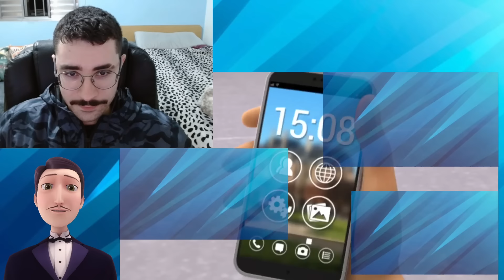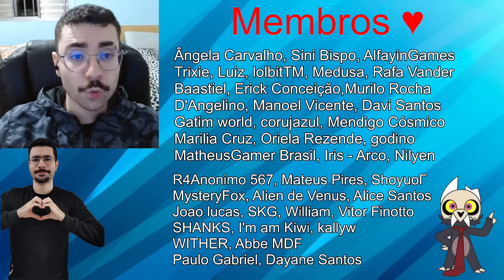FINALMENTE ROLOU ? - Miraculous Ladybug Temp 3 Episódio 10 (Oblívio) React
Nesse novo video vamos reagir a Miraculous: As Aventuras de Ladybug Temporada 3 Episódio 10 (Oblívio) React

Baastiel
Ângela Carvalho
Trixie
Sini Bispo
Vitao Oliveira
Daniel Marques
Cristiano Gonçalves
Luiz
Medusa
AlfayinGames
Rafa Vander
Luhis
lolbitTM
꧁𝙻𝚞𝚒𝑧𝚊꧂
Erick Conceição
Manoel Vicente
Maicon SiqueiraBica
Murilo Rocha
D'Angelino
Davi Santos
Gatim world
godino
corujazul
Nilyen
Marilia Cruz
Sunny
rine
Rapha
Marco
Mendigo Cósmico
Soobin choi
Vkasa
Willyan Cruz
GMariapopota
Oriela Rezende
MatheusGamer Brasil
Matheus f
what the heck?
Iris - Arco
BoredListener
R4Anonimo 567
Gabriel Gonçalves
Mateus Pires
SKG
Pedro Xurz
Um gatinho no telhado
ShoyuoГ
Julio César
MysteryFox
Arkaanno 2.0
Kyoi Dreeinel
Igor Ferreira
Alan_Gabriel
Lioppe
Carlos Eduardo Schulthais
g4briel
Estrela
𝑨ʟɪєи ᴅє 𝑽єɴᴜѕ⚸ ☾
Traduções ptbr
yuri nunes
Alice Santos
Mayki1925
Joao lucas
𝐈' 𝐚𝐦 𝐊𝐢𝐰𝐢
André Barros
Estrela
Cauã Santos Silva
lukas_jeong
Angelita Maria
William
𝔹𝕣𝕦𝕟𝕟𝕚𝕟
Vitor Finotto
SHANKS
Marcos Gregório
Sophia Oliveira
Jean
Henrique.santosszz
{D} MICKAEL
Lanaosmaoakq
Ruan Rosas
Pedro Henrrique
João Paulo Melo
Roberto Gomes Nunes
kallyw
Pedro e Rebekah
João Pedro Bastos de oliveira
Lucas Amaral
Gordin Jr
Mateus Costa
gatunu
eduardo Albuquerque
Felipe Garcia
victor(ioso)
Killer Queen
Michael Makio
Kanove
DARK
Marcelo_Henrique
WITHER
bruno miguel
♡ 𝐌𝐚𝐫𝐢 ♡
Universo Cartoon